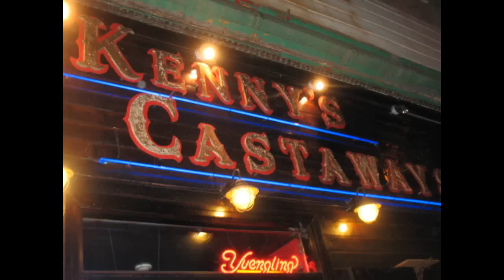"SO THEY TELL ME" - KACI BOLLS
at KENNY'S CASTAWAY IN NEW YORK CITY WITH KEVIN MONTGOMERY AND SEAN SNOOG